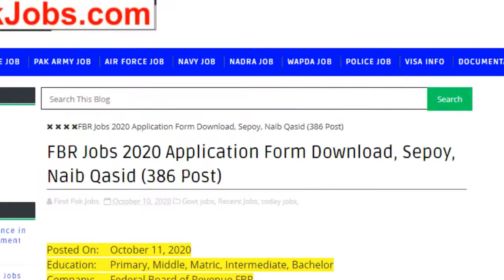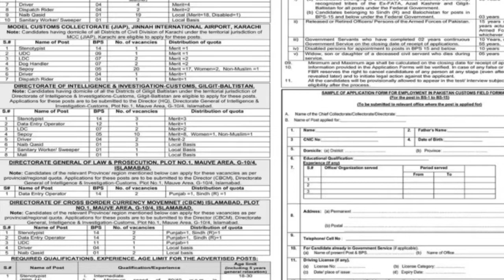Federal Board of Revenue Jobs 2020 Latest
Job categories:
- Government jobs
- Private job
- Online job
- Teaching job
- Graduation job
- A Level O Level jobs
- Matric jobs
- Store keeper jobs
- Government job
- Engineering
- Bank job
- Administration jobs
- Sales & Marketing
- Finance Jobs
- Accounts Jobs
- Army Jobs
- HR Jobs